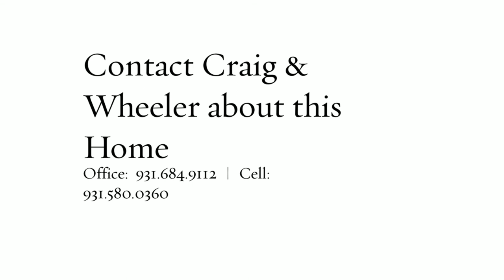6546 Dynasty Drive, Murfreesboro TN Real Estate Home